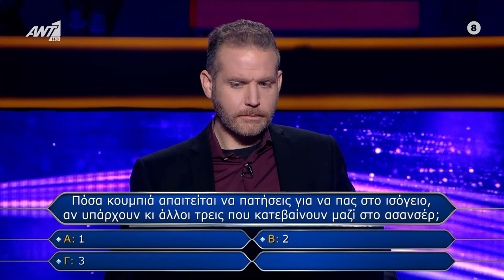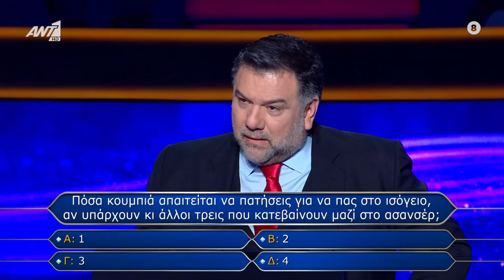Η ΠΡΩΤΗ ΕΡΩΤΗΣΗ ΚΕΡΑΣΜΕΝΗ ΑΠΟ ΤΟΝ ΑΡΝΑΟΥΤΟΓΛΟΥ